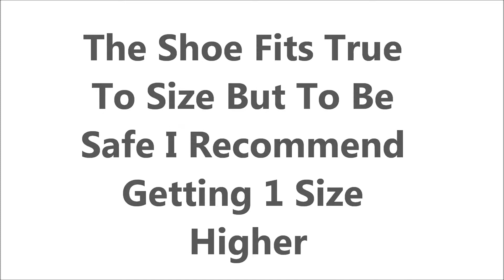NIKE PRESTO FLY'S REVIEW & ON FEET!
Quick Video About The Presto Fly's